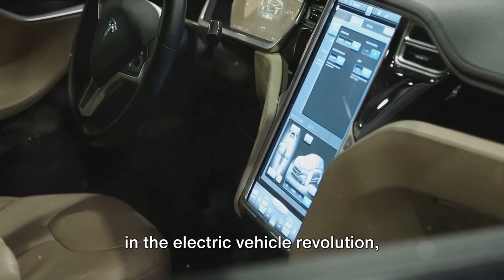Tesla Cybertruck: The Electric Giant's Range Test Triumph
Tesla Cybertruck Aces Range Test, Achieving 103 Miles Under Challenging Conditions

Join us as we dive into the impressive performance of the Tesla Cybertruck during a demanding range test. Watch in awe as this electric powerhouse covers an astounding 103 miles on a single charge, even under challenging conditions. Discover the cutting-edge battery technology and advanced drivetrain that make the Cybertruck a game changer in the industry.

In this video, we explore the details of the test, showcase the Cybertruck's capabilities, and discuss what this means for the future of electric trucks. Don't miss out on this exciting update about Tesla's latest innovation.